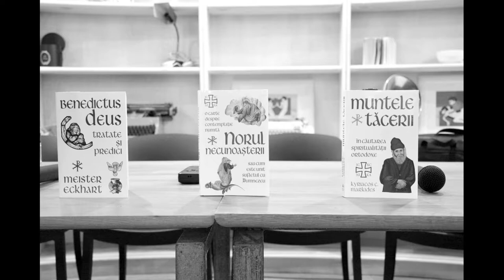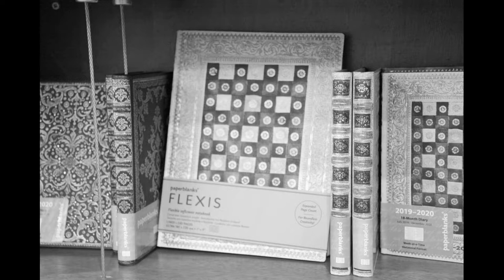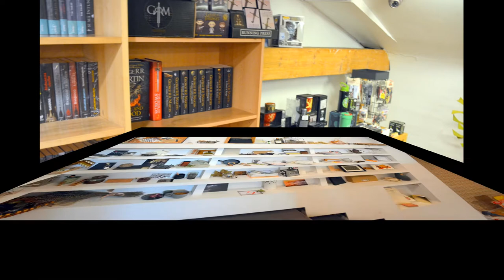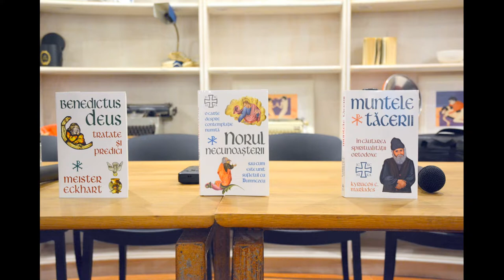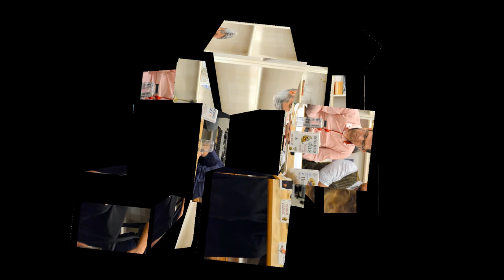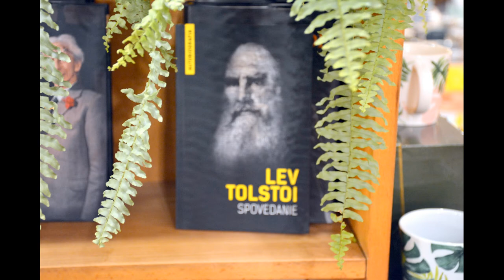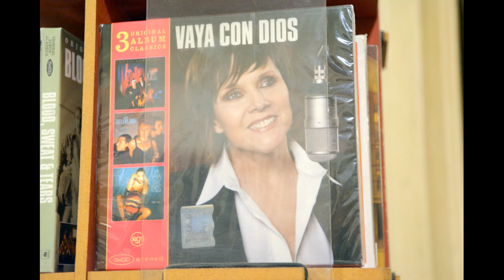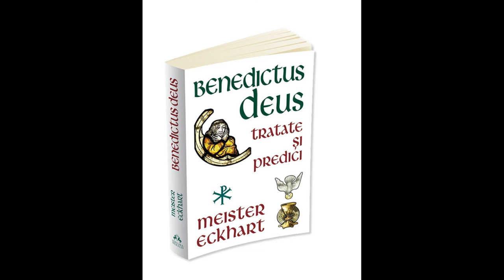(doar audio) Conferința "Tradiția vie a spiritualității creștine" (2019.09.10, Cărturești Verona)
Editura Herald şi Librăria Cărturești Verona (Strada Pictor Arthur Verona nr. 13-15, București) au avut plăcerea de a organiza o incursiune spirituală în practica tradiției creștine, marți, 10 septembrie 2019, ora 18:30, în cadrul evenimentului Tradiția vie a spiritualității creștine – dincolo de dogmatism și prejudecăți.

Teme de dezbatere:

- Care este punctul de convergență al marilor tradiții contemplative ale spațiului creștin ?
- În ce măsură experiența contemplativă creștină poate fi transferată și în sfera laicului?
- Cum trebuie citite și înțelese cărțile de spiritualitate creștină pentru a aduce în viața de zi cu zi valori și practici spirituale inestimabile și a ajuta la „sporirea în duh”?
- Ce este Rugăciunea lui Iisus? Dar Rugăciunea Inimii?

Acest eveniment ne-a introdus în ambianța tradiției contemplative a creștinismului, a apropierii intime, profunde, personale, după propriile măsuri, de marele mister al îndumnezeirii, care impregnează întreaga istorie a mântuirii, de la începuturi și până în ziua de astăzi.

Contextul dezbaterii a fost oferit de trei lucrări din colecţia „Spiritualitate creştină” a editurii Herald:
- „Benedictus Deus" de Meister Eckhart;
- „Norul necunoașterii";
- „Muntele tăcerii" de Kyriacos Markides.

În această incursiune despre linişte, rugăciune, contemplaţia creştină şi adevărata trăire a Inimii, am fost însoțiți de:
 - Lucian Dîncă, preot, conf.univ.dr. la Facultatea de Teologie Catolică;
 - Victor-Lucian Georgescu, preot şi teolog ortodox, pasionat de studii biblice;
 - Vasile Ioana, preot;
 - Andrei Găitănaru, publicist, filosof;
 - Mihai Liță, senior editor, coordonatorul colecției „Spiritualitate Creștină” a editurii Herald.

Evenimentul a fost moderat de Sorin Lucaci, PR Herald.